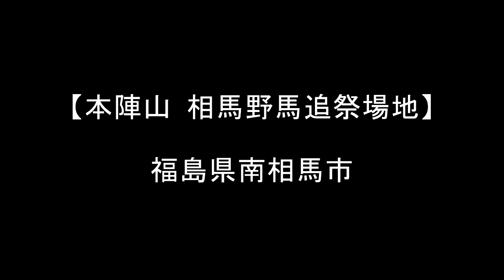名所案内30【本陣山 相馬野馬追祭場地】福島県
【本陣山 相馬野馬追祭場地／ほんじんやま そうまのまおいさいじょう】
福島県南相馬市

本陣山は東北を代表する神事「相馬野馬追」のメイン会場。
また福島県最低峰でもある。

※本陣山は国土地理院にも認定されている れっきとした山です。
しかも福島県で一番低い山。
動画は早朝の映像で、乗馬の練習してました。
馬の形を模した公衆トイレがよかった。